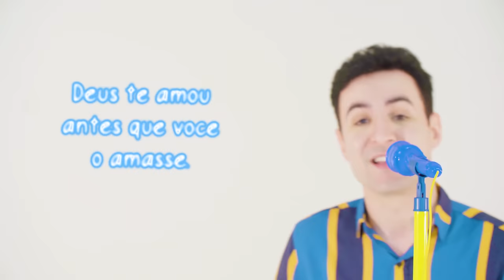Leandro Borges - Eu Nasci (Clipe Oficial)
Eu Nasci
Autor: Leandro Borges

Eu nasci!
Hei!  Mundo dá licença pra mim
Tô chegando e eu vim pra sacudir
Tô na terra porém eu não sou daqui
Sou do céu e vim representar o céu aqui.
Desculpa aí...

Um dia, Deus olhou aqui pra terra lá de cima e ele teve uma excelente idéia, decidiu me enviar pra essa terra.
Ele bolou todo um plano, um projeto que somente eu faria, e se eu fizesse ele me recompensaria, ele investiu, acreditou e disse que me capacitaria
Essa história é longa então vou dar uma resumida pra vocês.
E ele preparou um lugar quentinho e cheio de amor. Na barriga da mamãe me colocou e lá dentro era uma mordomia, eu não trabalhava, só comia e só dormia e só dormia e só dormi... Ai foram alguns meses assim... que preguiça.
Aí me empolguei e decidi mostrar porque aqui cheguei, a atenção de todo mundo eu chamei, quando cresci eu agitei, chacoalhei até chutei ... (Te mete!)

Todos lá fora, perceberam que já tinha chego a hora de abrir a porta pra eu sair de lá, que era hora de me receber, de me amar.
Eu fui com tudo, caprichei na hora da minha estréia. Mostrei que não vim de passeio para a terra, cheguei berrando, cheguei causando, eu gritei, apavorei todo mundo eu assustei.
Aí vc queima meu filme sonoplasta..

Produzido por Deep Music
Captação e edição: Sonhar agência

PLATAFORMAS DIGITAIS

AGENDAS/CONTATOS:
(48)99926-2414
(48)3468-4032